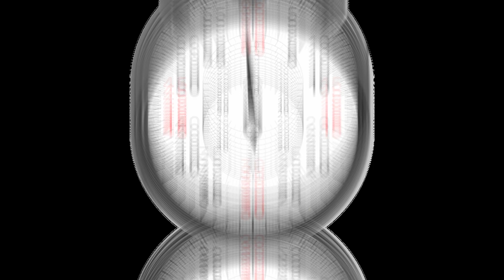Stuck Solving Everyone's Problems? Try This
Hosts: Shaun Kenny & Michelle Rushton
Graphics & Editing: Peter Winkler

Michelle Rushton and Shaun Kenny started this People of Influence channel to energise and equip leaders and aspiring leaders who want to have a greater impact on the world and in their workplaces; who want to become People of Influence. This channel is meant for high performing individuals who are managing people and want tools to get the best out of others and themselves.

These skills can also be applied if you are a business owner, entrepreneur, work in sales/business development or are a high performing professional.

Through their corporate consultancy People of Influence they help organisations train, coach and develop their leaders, build high performing teams, and engineer behaviour change at scale.

Their experience and expertise is informed by over a decade of working with some of the world’s great companies as clients and is backed by years of applying insights from the fields of psychology/behavioural science, applied neuroscience, neuroeconomics and behavioural economics.

Some of the management and leadership skills they help develop include improving personal presence, personal brand, influence and charisma; increasing resilience & grit (antifragility); motivating their people; having impactful conversations (whether they be coaching, feedback, difficult conversations or selling conversations); presentation skills for inspiration and persuasion; embedding a growth mindset over a fixed mindset and a scout mindset over a soldier mindset; embedding psychological safety, candour and trust in teams; influencing without authority; creating culture change and behavior/behaviour change.